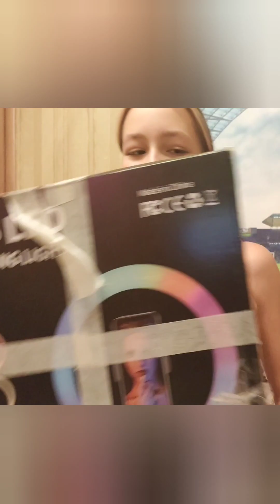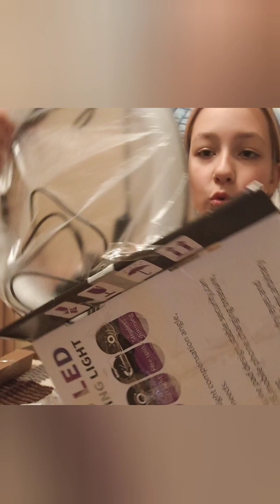Что мне подарили на День Рождения?/ Распаковка подарков💗😚